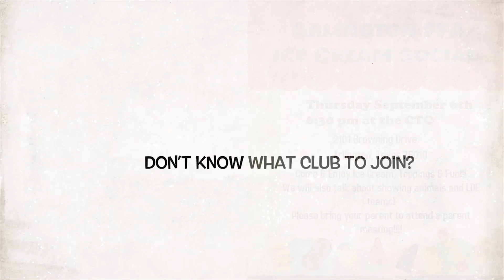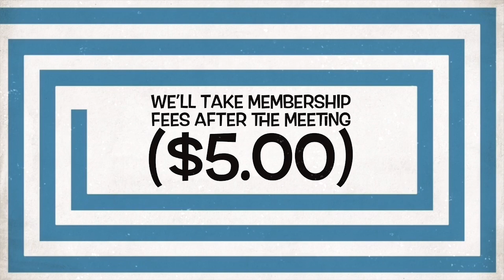Martin Student News 9/6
Green Screen

03:52 Trinity Talk